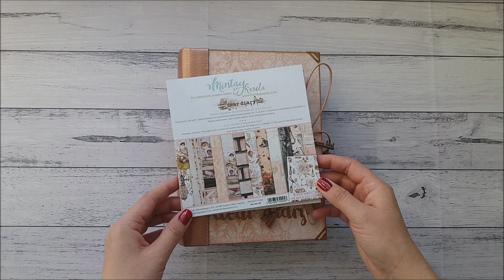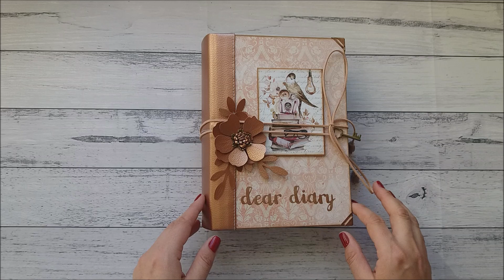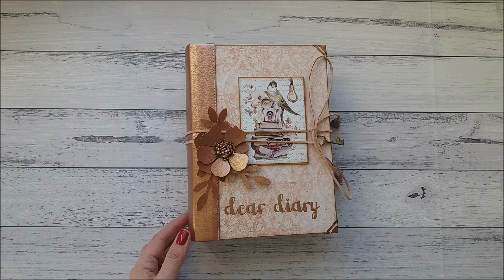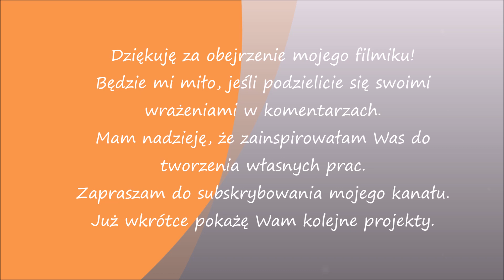ALBUM Z KOLEKCJI MINTAY BY KAROLA DEAR DIARY